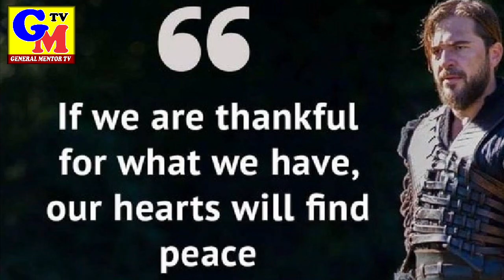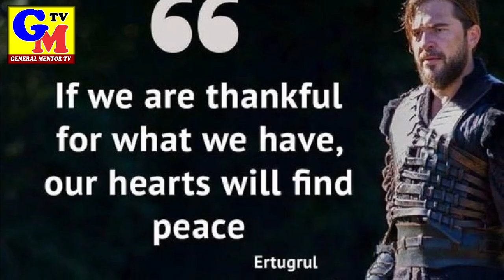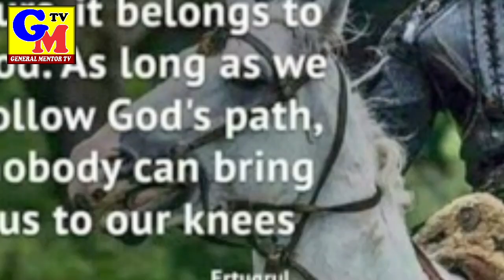Reaction of Reema Khan on Ertugral Ghazi Drama | Reema ka Reaction Ertugral Ghazi par| Stop Ertugral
Is Ertugrul based on true story?
Who is Ertugrul in real life?
Is Ertugrul on Netflix?

Does Ertugrul marry aslihan?
halime hatun

ertugrul cast

ertugrul history

ertuğrul netflix

resurrection ertugrul season 5

diriliş ertuğrul